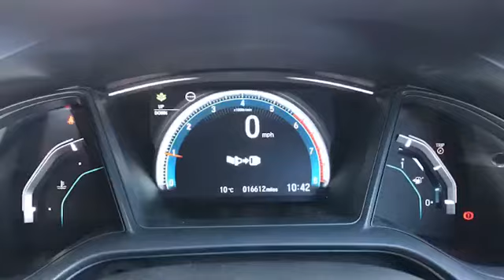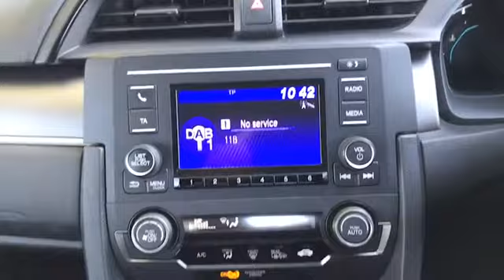SK18DUU for sale with Brindley Honda Cannock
For sale SK18DUU from Brindley Honda Cannock. Don't miss out on your next used car come down and test drive it today!